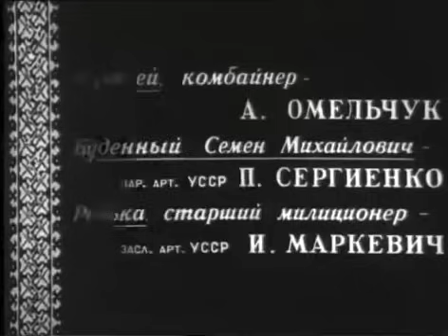У степах України (1952) - V stepyakh Ukrainy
«В степах України» — радянський художній фільм-вистава, знята режисерами Гнатом Юра та Тимофієм Левчуком у 1952 році на кіностудії ім. А. Довженка за мотивами однойменної п'єси О. Є. Корнійчука.

Постановка Київського державного академічного українського театру ім. Ів. Франка.

Прем'єра фільму відбулася 7 листопада 1952 року.

Фільм — колгоспна комедія на підтримку колгоспного руху. У ньому, як і у спектаклі вперше досконало О. Є. Корнійчук застосував комедійні, а часом навіть фарсові засоби для досягнення ідеологічного ефекту та боротьби проти пережитків старої психології за нове соціалістичне колгоспне село. Завдяки своєму гострому гумору, п'єса мала великий успіх у глядачів. Й. В. Сталін писав О. Є. Корнійчуку: «Товаришу Корнійчук! Прочитав вашу п'єсу „У степах України“. Реготав від душі. Й. Сталін».

Фільм оповідає про двох голів колгоспів, друзів, бойових товаришів — Чесноку (Дмитро Мілютенко) та Галушку (Юрій Шумський), які по-різному керують колгоспним господарством і кожен вважає свій метод правильним.

Вролях:
Дмитро Мілютенко — Селівон Іванович Часник, голова колгоспу «Смерть капіталізму»
Юрій Шумський — Кондрат Галушка, голова колгоспу «Тихе життя»
Любов Комарецька — Палашка, дружина Часника
Василь Дашенко — Грицько, син Часника
Варвара Чайка — Параска, дружина Галушки
Надія Новацька — Галя, дочка Галушки
Микола Яковченко — Філімон Філімонович Довгоносик, постачальник
Віктор Добровольський — Петренко, секретар обкому партії
Ольга Кусенко — Катерина, трактористка
Олексій Омельчук — Олексій, комбайнер
Іван Маркевич — Редька, старший міліціонер
Костянтин Кульчицький — дід Тарас
Габріель Нелідов-Френкель — дід Остап
Микола Панасьєв — Пуп
Петро Сергієнко — Семен Михайлович Будьонний